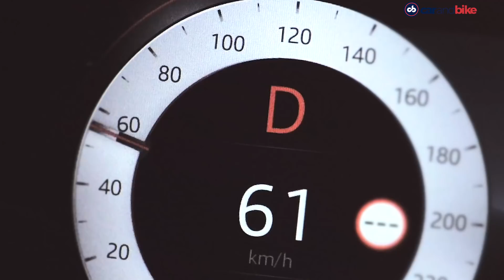In Conversation With Ian Callum, Director Of Design, Jaguar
We caught up with Ian Callum, Director of Design, Jaguar and talked about the big win at the World Car Of The Year Awards this year for the I-Pace. It won, not one but 3 big awards including the  car of the year. It’s definitely a proud moment for the company and of course, we know it’s coming to India. We talk to Ian about the design, the success and of course the future of the I-Pace.